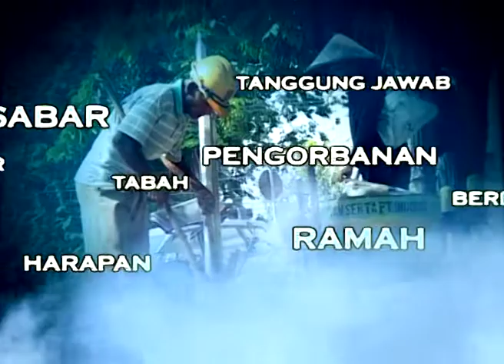RUMAH HADIAH Epi 3 Segment 1